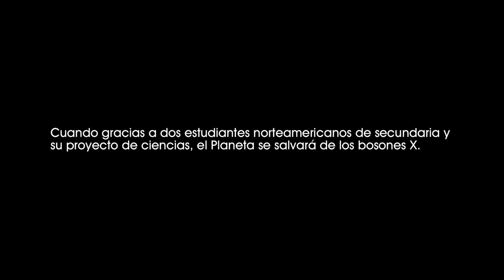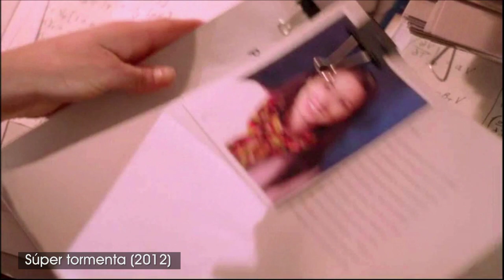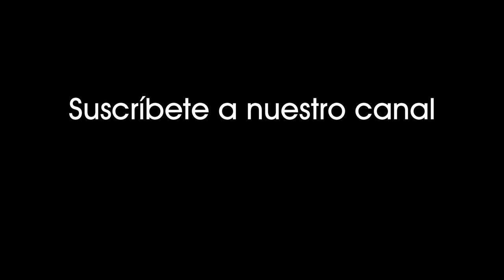Súper tormenta (2012). Dos científicos repasan un trabajo de ciencias de unos estudiantes. [0896]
Súper tormenta (2012).
Dos científicos de la Universidad repasan un trabajo de ciencias de unos estudiantes de secundaria.

Cuando gracias a dos estudiantes norteamericanos de secundaria y su proyecto de ciencias, el Planeta se salvará de los bosones X.